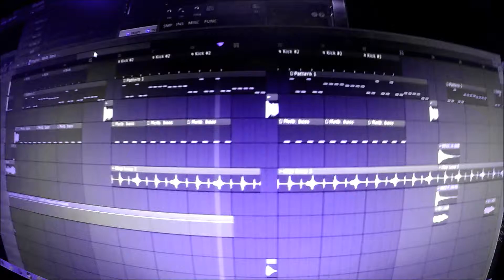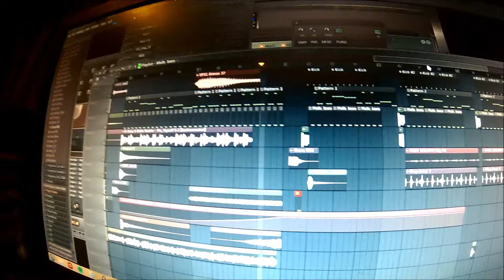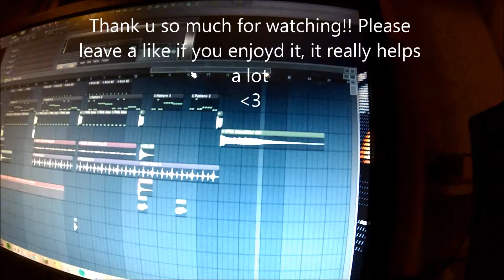Me, myself And I - Ladesvings Remix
I know the music isn't perfectly synced to the video... the struggle of using Windows Movie maker is insane ;P hahaha anyway please leave a like if you enjoyed it, it really means alot to us! :)